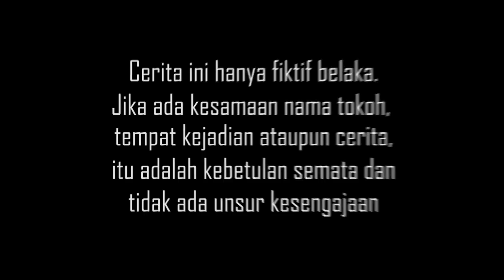MOP PAPUA - CERITA LUCU TERBARU ( PACE KEPALA MAYARI )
Hay Guys Ada Lagi ne Cerita Terbaru Dari Kami, MERAUKE VIRAL COMEDY yang tidak kalah serunya dengan Video-Video sebelumya & Jangan Lupa Mohon Dukungannya Dengan Cara Like Coment Share &  Subscribe ya Guys... GOD BLEES ALL...

Mop Papua Viral
Mop Papua
Epen Cupen The Series
Mop Papua Epen Cupen the movie
Mop Papua Epen Cupen
Lampu Satu Comedi
Cerita Lucu Papua
Sketza papua 2020
Muku maka
Koteka Dance
Kocak Koflak Comedy